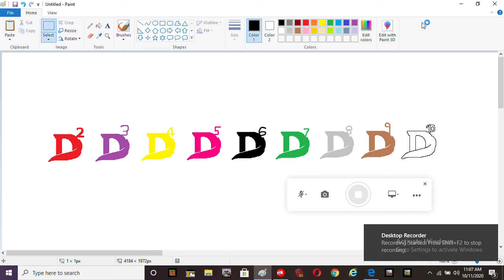Dream TV Egy Channels